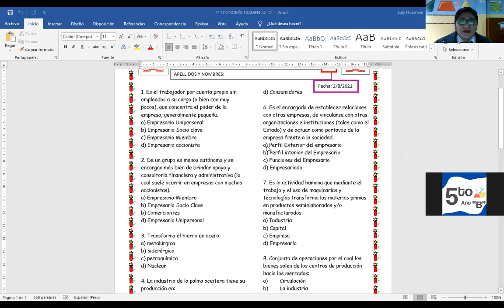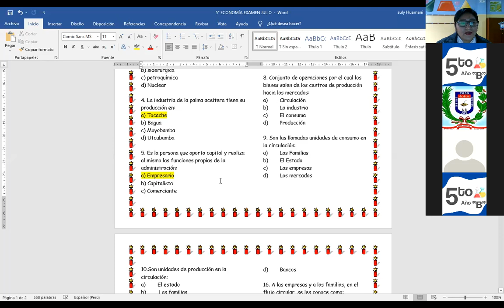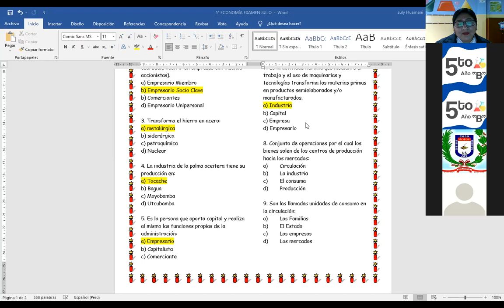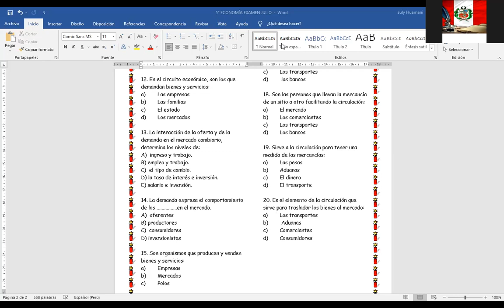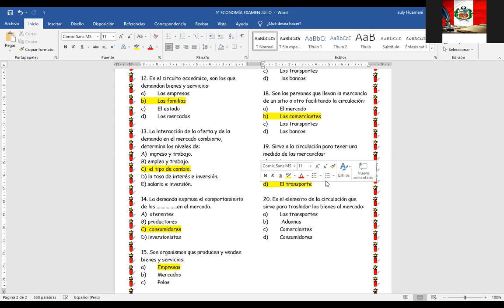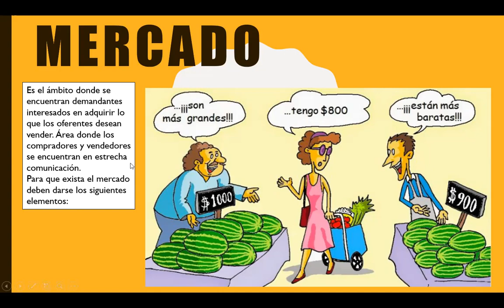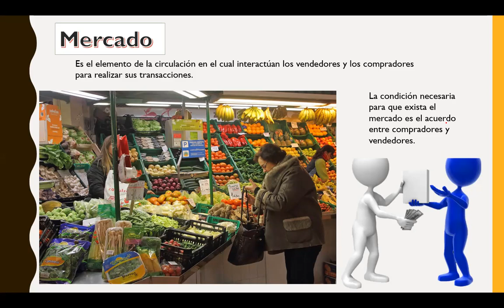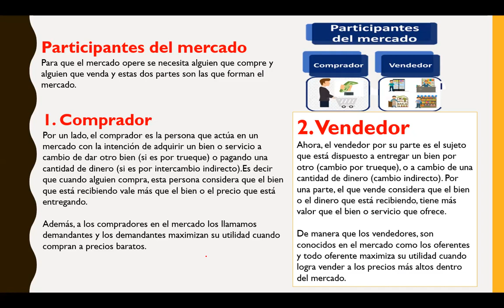5B MERCADO 9 AGOSTO